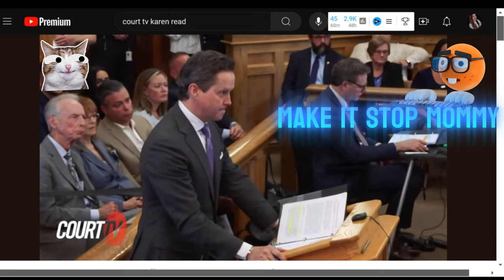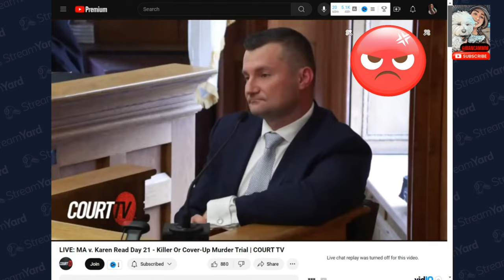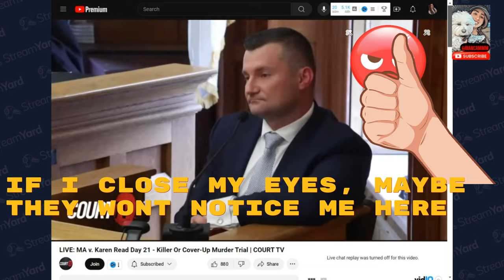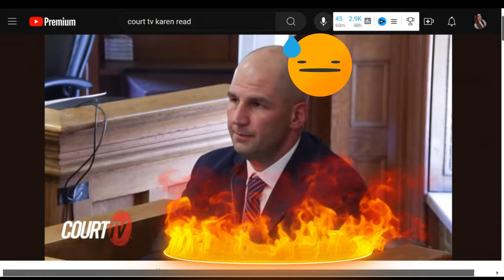TROOPER P cross day 1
The Karen Read Trial summaries, in a funny video compilation. Hopefully, you enjoy it.